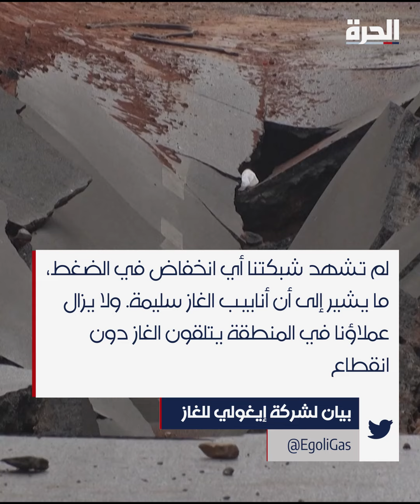انفجار يهزّ جوهانسبرغ والمركبات تتطاير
السيارات تطايرت وتشقق مدرج مطار.. مقتل شخص وإصابة العشرات في انفجار يهز وسط جوهانسبرغ والأسباب غير معروفة

حمل تطبيق "الحرة كونيكت" للتلفزيونات والهواتف الذكية:

أمازون فاير